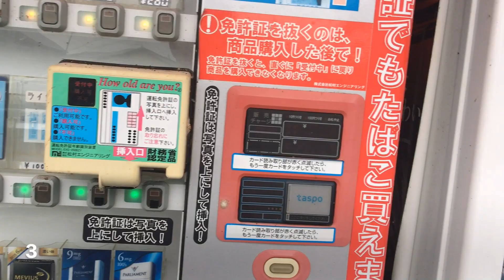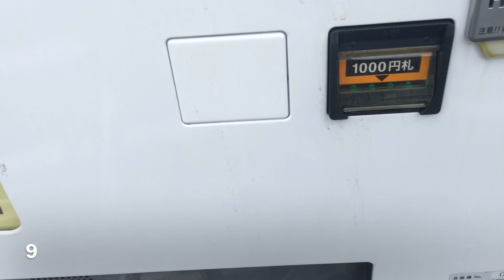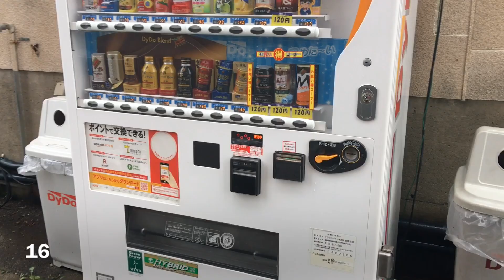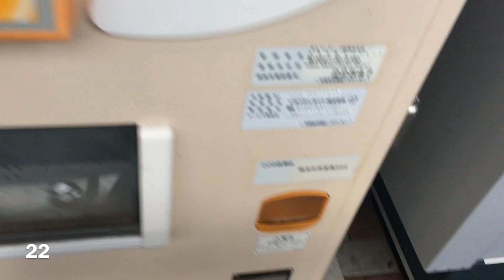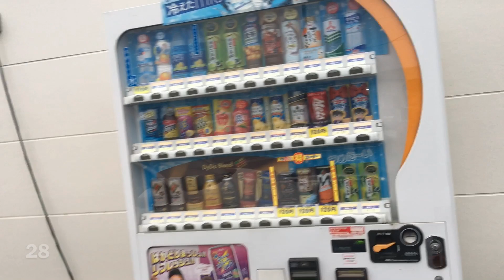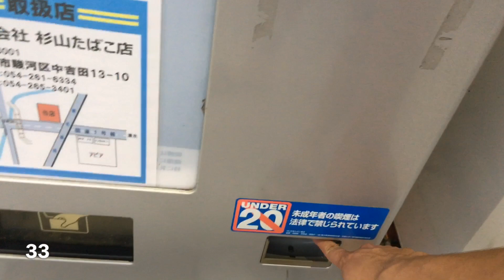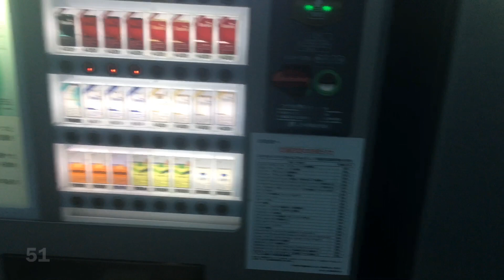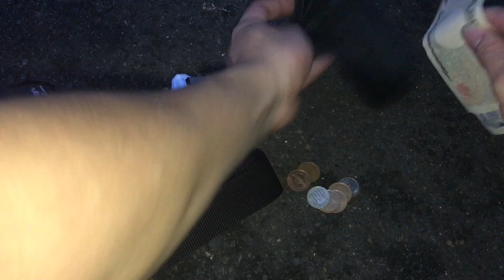Vlog Nhặt tiền dễ như ăn kẹo - làm giàu - nhặt tiền ở nhật 3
Thử thách nhặt tiền ở 50 máy bán hàng tự động - nhặt tiền ở nhật
Nhặt tiền - ở máy bán hàng tự động
Nhặt tiền dễ như ăn kẹo ở nhật. Có thật như vậy hay không anh em  cùng kiểm chứng- nhặt tiền ở nhật

Cuộc sống luôn ẩn chứa những điều bất ngờ mà bạn khó có thể lường trước. Đời người như bóng câu qua cửa sổ, chỉ thoáng chốc thôi là sinh mệnh đã trở về với đất. Cuộc sống này ngắn ngủi là vậy! Cho nên, cần tận dụng thời gian, làm những việc có ý nghĩa mới là quan trọng nhất. Quý trọng duyên phận, quý trọng thời gian, chính là quý trọng tính mạng của chính mình.

…để ngày sau không nuối tiếc
Mình  mới làm video ...các bạn hảy ủng hộ mình để mình có động lực làm những video tiếp theo
Xin chào tất cả các bạn đã đến với kênh của mình bạn nào muốm liên lạc với mình thì qua zalo : 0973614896 facebook